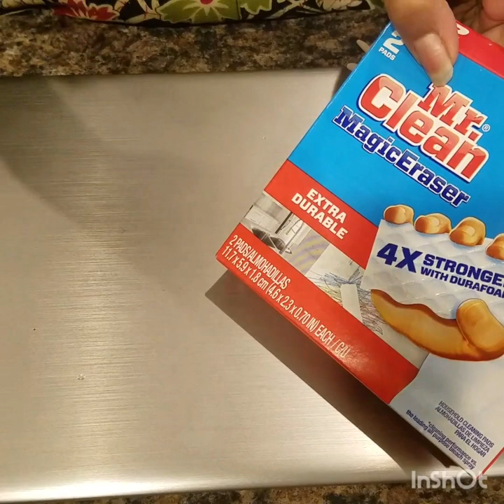கிச்சன் இல் உபயோகமான பொருட்கள்/Useful Kitchen Tools in Tamil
Hi all, the items i showed in the  video, i bought in USA Amazon,below i shared the link of items available in Amazon india,so before purchasing please read the item review.if you like it then purchase.

ONION HOLDER

silicon hotpot holder

silicon spatulas

Tongs

spoon rester

cast-iron cookware

spiral veg slicer